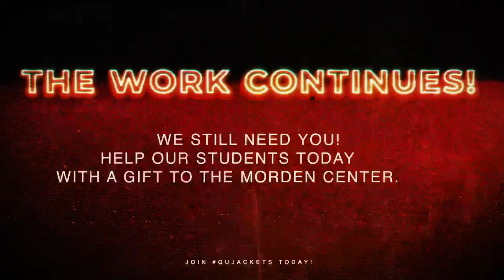Morden Center Dedication Hype Video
In the fall of 2021, Graceland University dedicated the newly renovated Morden Center, an amazing structure dedicated to health and wholeness of students. VP for Student Life and Dean of Students Dave Schaal, EdD offered this prayer of dedication on the building:

"Let’s take a moment and pray together.

"God, it’s in this moment in of relative quiet that we dedicate to you a building that we plan on being very loud in.

"We’re grateful that you speak through both the stillness and quiet, but also the thunder, and so we ask you to bless the thunder of our noise that we shall make in this space – the intensity of competition, the roar of crowds, the blasting of music – we pray that you would speak through the thunder of the sounds that we make to shape the lives that participate in this space so that at the end of four years as they again walk through this building to receive their diploma and walk to the thunderous sound of people applauding, that they will walk out through these doors prepared by you and those whom you have gifted them with to enter into a world that needs their gifts, their skills, their preparations.

"We pray that you would reach through all of the things that happen in this space to prepare our students to enter into that world, and so we dedicate this space to you for that, trusting that in the greatness of our noise you will be able to hear the echoes of our appreciation to those who have been generous and to you for gracing us with this space.

"And we make this dedication in the name of Jesus.

"Amen."

Video production by @summitvideoservicesls